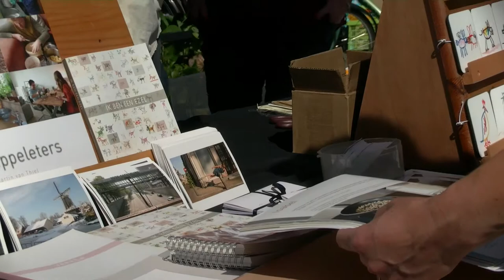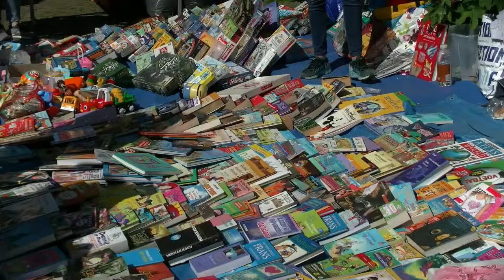Koningsdag 2018 - Utrecht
The holiday was initially observed on 31 August 1885 as Prinsessedag or Princess's Day, the fifth birthday of Princess Wilhelmina, then heir presumptive to the Dutch throne. On her accession in November 1890 the holiday acquired the name Koninginnedag, first celebrated on 31 August 1891. In September 1948, Wilhelmina's daughter Juliana ascended to the throne and the holiday was moved to her birthday, 30 April. The holiday was celebrated on this date from 1949.

Juliana's daughter, Beatrix, retained the celebration on 30 April after she ascended the throne in 1980, though her birthday was on 31 January. Beatrix altered her mother's custom of receiving a floral parade at Soestdijk Palace, instead choosing to visit different Dutch towns each year and join in the festivities with her children.

In 2009, the Queen was celebrating Queen's Day in the city of Apeldoorn when a man attempted to attack her by trying to ram the royal family's bus with his car; instead he drove into a crowd of people and crashed into a monument: seven people in the crowd were killed, as was the driver.

Queen Beatrix abdicated on Koninginnedag 2013, and her son, Willem-Alexander, ascended the throne (the first king since the observance of the national holiday). As a result, the holiday became known as Koningsdag from 2014 on, and the celebration was moved three days ahead to 27 April, the King's birthday.

Koningsdag is known for its nationwide vrijmarkt ("free market"), at which the Dutch sell their used items. It is also an opportunity for "orange madness" or oranjegekte, a kind of frenzy named for the national colour.